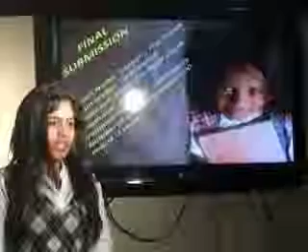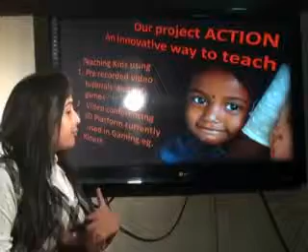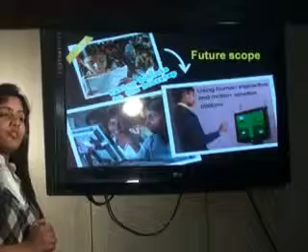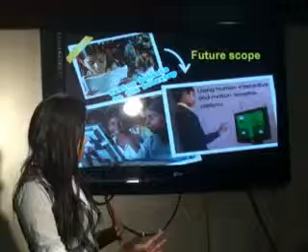[Challenge:Future] Swapan India